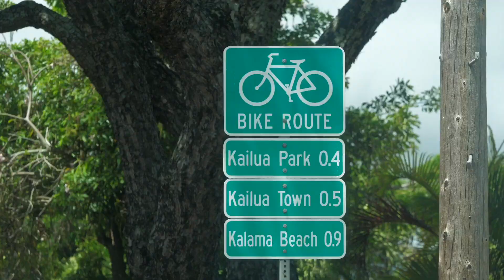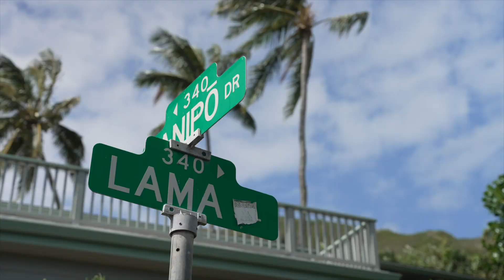KAILUA - Lowest & Highest Home Prices On The Market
Which one is for you - $648,000 or $14,800,000? Honolulu's neighbor, Kailua, is popular for it's wide range of real estate inventory and beach town vibes.

After watching this video, if you still have questions about moving to/from Kailua, follow the steps below.

3️⃣ What's your home worth in today's shifting market?

This is part of our LOWEST & HIGHEST series, where we visit the lowest & highest priced properties on the market in a specific neighborhood.

Neighborhoods we cover in this video include: Maunawili, Olomana, Coconut Grove, Lanikai, Keolu Hills, Norfolk, Enchanted Lake, Aikahi.

We hope we educated you about living in one of the most popular neighborhoods in Hawaii.

350 Aoloa Street Unit A201, Kailua, HI 96734
Listed by: Ai K Gange
RS-74598
Hawaii Sky Realty

380 Lama Place, Kailua, HI 96734
Listed by: Erik E. Hinshaw
RB-21068
Hawaii Life

SERVICING:
- Oahu Island
- Maui Island
- Hawaii Island
- Kauai Island

Derek Okahashi
RS-82017